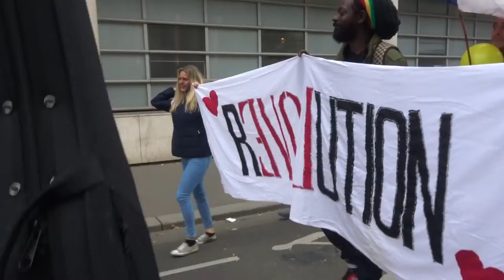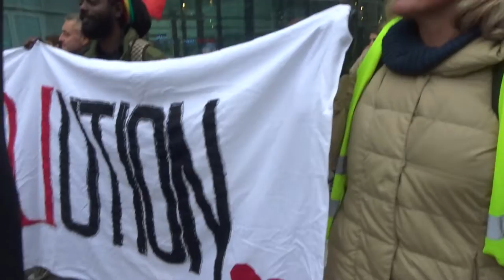2021 Bercy no.3